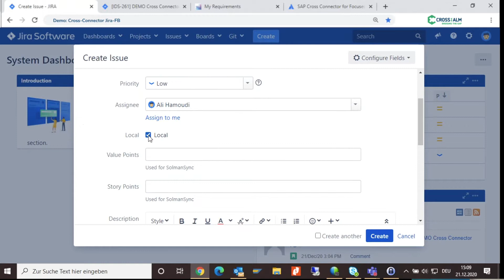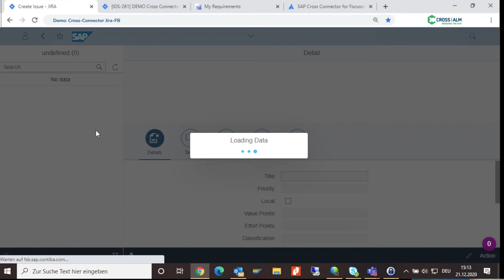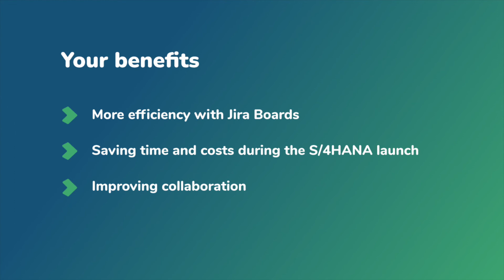Demo SAP-Jira Integration | Cross-Connector Jira | Focused Build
You need to switch to S/4HANA and are unsure how to approach this project? The transition to the new ERP system seems like a time-consuming and labor-intensive challenge to you?

Make the transition easier by using Jira to perform the Requirement to Deploy process.

This demonstration video explains the functioning of our Cross-Connector Jira-Focused Build in the most comprehensive way possible. See how easy it is to connect your agile Jira Board to your SAP Solution Manager R2D requirements.

Make your transition to S/4HANA easier by using Jira to perform the Requirement to Deploy process.